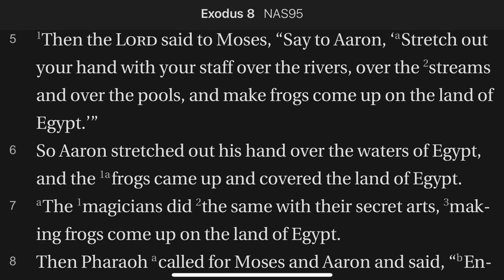Exodus 8:5-7 Plague 2 and Counterfeit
Pharaoh refuses to responds to God;s threat of a second plague, so God commands Moses and Aaron to launch the plague. Another deity the Egyptians worshiped was a frog-headed goddess named Hekt. The frog was a sacred animal to the Egyptians. But how much devotions will this fake god receive when everywhere are squeaking, croaking, leaping frogs?